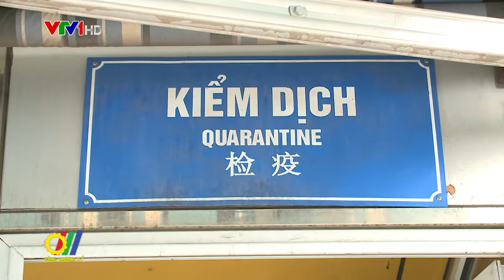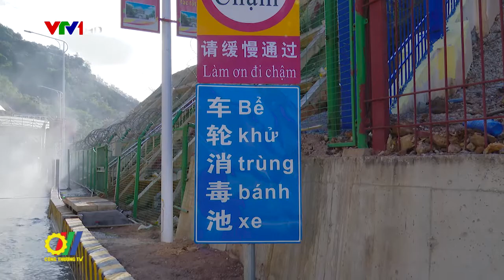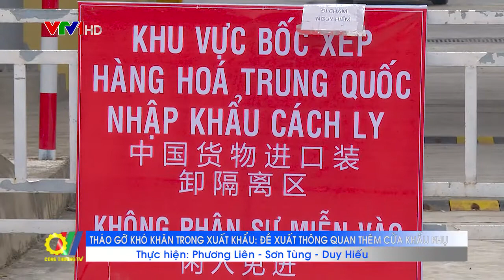Tháo gỡ khó khăn trong xuất khẩu: Đề xuất thông quan thêm cửa khẩu phụ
Thực hiện chỉ đạo của Chính phủ tại Nghị quyết số 11/NQ-CP (ngày 14/2/2020), trong đó có việc kịp thời xử lý khó khăn, vướng mắc trong hoạt động xuất nhập khẩu hàng hóa, nhất là hàng nông sản, sáng 7/3/2020, đoàn công tác của Bộ Công Thương do Bộ trưởng Trần Tuấn Anh dẫn đầu đã làm việc với UBND tỉnh Lạng Sơn nhằm tìm hiểu tình hình phát triển kinh tế – xã hội của tỉnh trong 2 tháng đầu năm 2020; công tác phòng, chống dịch bệnh Covid-19 và tình hình xuất nhập khẩu hàng hóa qua địa bàn…